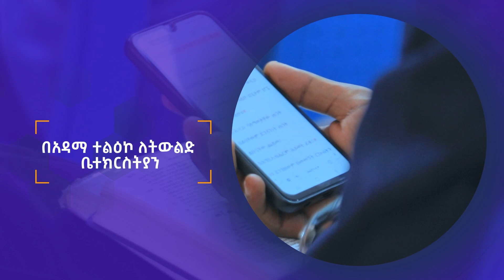በክብሩ ከመጣህ ll ብርሃን ክፍል 5 ll የአገልጋዮች ስልጠና ll ሐዋርያ ዘላለም ጌታቸው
አገልጋዮች ስልጠና በአዳማ ተልዕኮ ለትውልድ ቤተክርስቲያን ብርሃን ክፍል 5
ተልዕኮ ለትውልድ ቤተክርስቲያን የውጪ ምንዛሪ አካውንት(foreign currency Account)
ዳሽን ባንክ/ Dashen Bank
TELIKO LETIWLID BETECHRSTIAN
ሐገር ውስጥ ላላችሁ
ተልዕኮ ለትውልድ ቤተክርስቲያን የቴሌቭዥን ፈንድ አካውንት
ንግድ ባንክ